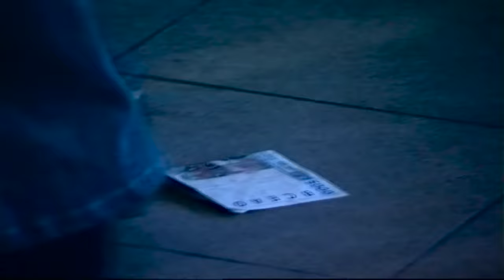Meiway - Dj tassouman (Clip officiel)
"Les Dj ont énormément contribué à protéger la stabilité sociale en Côte d'Ivoire... Toutes leurs animations en pleine période de crise ont atténué nos rancoeurs... Cette chanson pour leur rendre hommage..."
Clip réalisé par Sun Adam's et Raphaël Quillet dans la rue Princesse à Yopougon, sous une supervision scènique de Zadi Toh Jonas et avec des costumes du designer Etienne Marcel... (Lyrics)

                                        DJ TASSOUMAN

Héhééé !
Ne m’appelle plus atalaku… Je suis Dj tougou
Ne m’appelle plus atalaku… je suis Dj tassouman
Héhééé !
Koin koukou koin… Koin koukou koin
Koin koukou koin koukou koin koukou koin

Ce soir c’est chaud on va faire le show (Tassouman mogo Dj)
Ya go zango ya boro de go (Tassouman mogo Dj)
C’est très chaud on va faire le show (Tassouman mogo Dj)
Ça va tuer oh enjaillement de go (Tassouman mogo Dj)
Fatoumata hé nan tassouman ta (Tassouman mogo Dj)
Essan Benson Edoukou bava silin (Tassouman mogo Dj)
Chérie Bata nan tassouman ta oh (Tassouman mogo Dj)
Abou Bajerbo nan di feu ta (Tassouman mogo Dj)
Kader Kéïta nan tassouman kè oh (Tassouman mogo Dj)
On va bruler le feu on s’en fout de couvre-feu (Dj) Héhééé !

Dj Sabin (Dj) Mathieu Wadja Dj Julien Alan Dj (Dj)
Dj Polio Big Ben Big Joe Dj Rams (Dj)
Dj Jah Less Jimmy Kassoum Hervé Denon (Dj)
Nino Faço Georgie the best String Sky (Dj)
Dj Christy B. Désiré procureur (Dj)
Dj Jeff Atata Kenny Dacoury (Dj)
Aladji Toutouya (Le gros mouton)
Hrrrr ! Akalakatchitchatcho Akouba bobo bobo (Bossouè)
Adjiman wo ho (Sou) Sacra siaboudou (Sia) Sacraboutou sia boudou (Sia)
Hrrrr ! Sacra siaboudou (Sia) A Baba Yiwa siaboudou (Sia) Héhééé

Ce soir c’est chaud on va bruler le feu (Tassouman mogo Dj)
Coulibaly Solo nan tassouman ta (Tassouman mogo Dj) Solo Béton
Solo SSS nan di feu ta oh (Tassouman mogo Dj)
Hassan Sarr London nan tassouman ta (Tassouman mogo Dj) Koné Yacou
N’vidah Venance Milo bava silin (Tassouman mogo Dj)
Jo Papy Moularé Douk Saga ayé tassouman ta oh (Tassouman mogo Dj)
On va braiser le feu on s’en fout de couvre-feu (Dj) Héhééé !

Président Luciano (Dj) Volcano Alex funk Tchalaco (Dj)
Dj Bolingo Sénateur Dj Sergio (Dj) Erikson Zoulou Charlie Zoba Dj Kajeem (Dj)
Dj Arafat Dez Niamkey Dj Jacob (Dj) Dj Mano Mano Dj Mackenzie (Dj)
Petit mouton (Voici la prudencia)
Mais on est où là on est où là… Don Mike le gourou… Didier Drogba

Le mécénat n’a jamais endetté Dadou Kouyaté
Papa Günter bailleur de fond héhé (Wari di man)
Georges Oppong Weah… Liberia power… Basile et Roger Boli
Chaley give me (Wari diman) Léonce Houéchou le voodou fond monétaire Béninois
La force tranquille wéwé (Wari diman) Bouraïma Diomandé Kolon fatchè
L’homme qui mange la vie… Wari diman

Lowoulou lowou lowoulou lowou (Voilà la partie)
Lowoulou lowou lowoulou lowou
Lowoulou lowoulou (Lowoulou lowou) Lowoulou lowoulou (Lowoulou lowou)
Lowoulou lowoulou Dj (Lowoulou lowou) Lowoulou lowoulou lowoulou (Lowoulou lowou)
Lowoulou lowoulou lowoulou (Lowoulou lowou)
Oloboloubaloubou loubaloubou loubaloubou lowoulou lowoulou lowoulou
(Lowoulou lowou) Lowoulou lowoulou lowoulou (Lowoulou lowou)
Lowoulou lowoulou Dj (Lowoulou lowou)

Achimoto Tanaka Abessolo… Osaka appelle Michoko
Charles Zangbèto Toko… Bonaventure Kalou
Akalakatchitchatcho Akouba bobo bobo (Bossouè)
Adjiman wo ho (Sou) Sacra siaboudou (Sia) Tassouman Dj sia boudou (Sia)
Cyrille Domoraud… Magloire Palermo

Lowoulou lowou lowoulou lowou (Pat Gynéco)

                                                                                                    MEIWAY